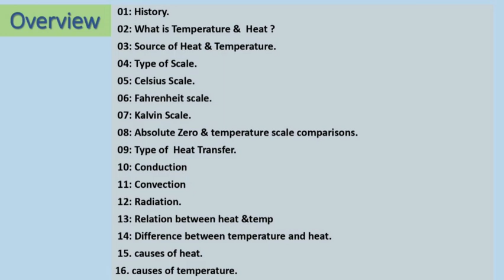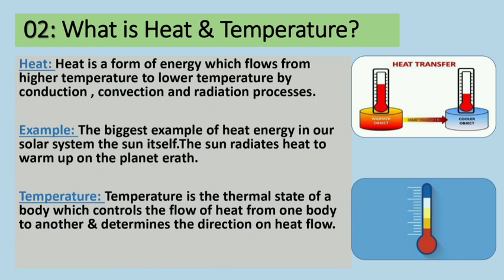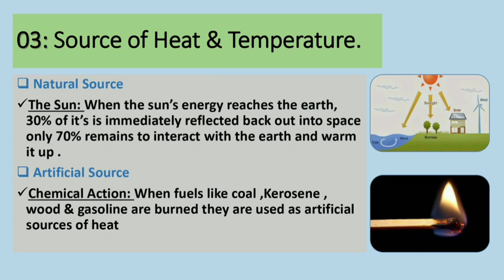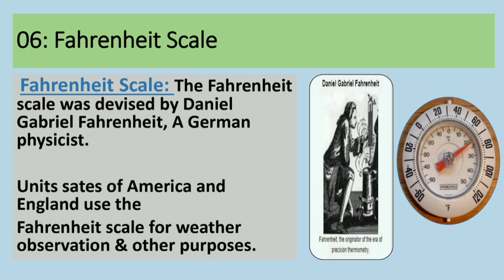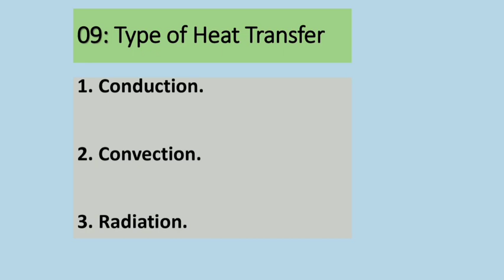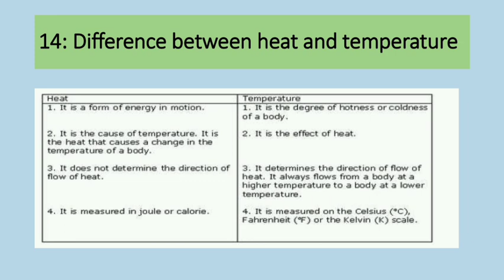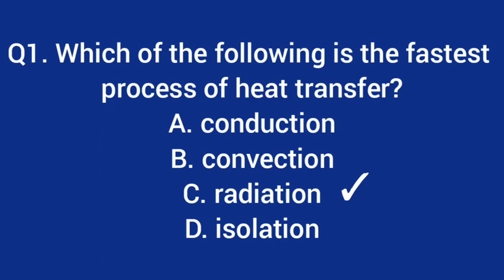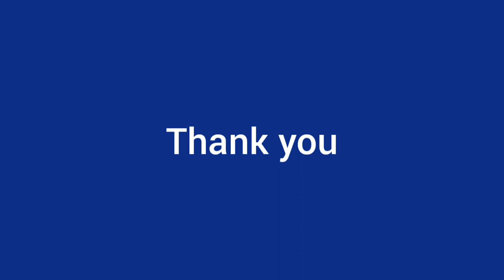Heat and Temperature | UP TET I Science | Assam TET 2021 | e Assam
ASSAM TET VIDEOS-

Target 1Lakh Jobs।। Assam Art and Culture for Competitive Exams।। Part 7
Link: //youtu.be/6A6pIhfeGvA